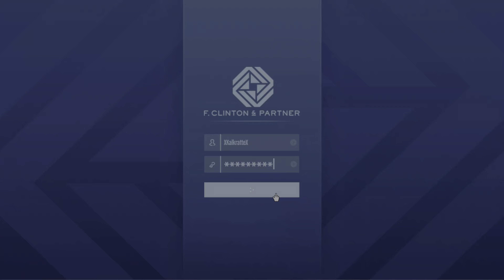Grand Theft Auto Online - South-Central-Leak: Die Ballas VIP Dr. Dre Mission The Contract DLC